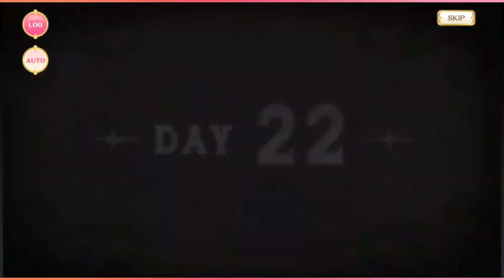【マギアレコード】魔法少女まどかマギカscene0 Film 2 DAY 22【ストーリー】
▼マギアレコード(まどかマギカscene0)再生リスト